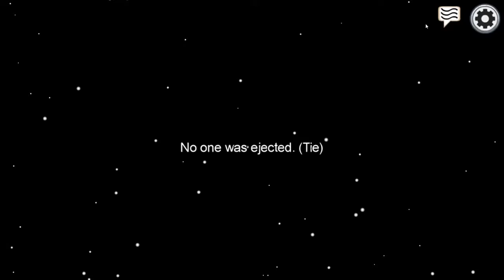My friends either frame me or murder me at the start: Among us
I swear my friends have it out for me in among us the way i be getting set up
and yes that is pic that my friend drew, can u guess which one drew it, they are in this video

If you liked what you saw, share it with ya friends and family ;)